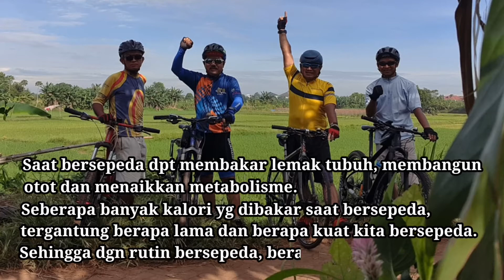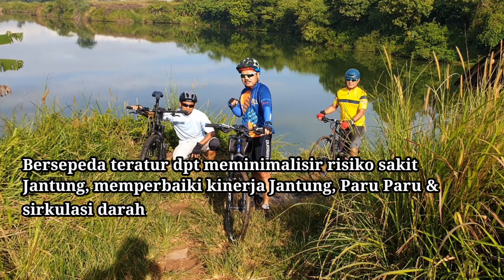Manfaat Bersepeda Pagi Hari Menurunkan Stress, Mengontrol Berat Badan, Kesehatan Otak dan Jantung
Tangsel, 24 February 2021

Bersepeda pagi hari sangat bermanfaat bagi kesehatan tubuh kita.

Berikut adalah 5 diantara manfaat yang sangat banyak, yaitu :
1. Menambah keseimbangan koordinasi otot tubuh dan kekuatan.
Pengidap Osteoporosis cocok bersepeda yang termasuk olah raga ringan dengan sedikit tekanan pada sendi.
Bersepeda juga mengurangi nyeri lutut pada Lansia.

2. Menurunkan stress dalam tubuh
Ketika bersepeda, hormon endorfin diproduksi tubuh yang menciptakan rasa nyaman dan senang.
Hormon endorfin ini juga mengurangi rasa sakit pada tubuh.
Saat bersepeda, Kita juga menikmati indahnya alam yang dapat menurunkan tingkat stress dalam tubuh.

3. Mengontrol berat badan
Saat bersepeda dapat membakar lemak tubuh, membangun otot dan menaikkan metabolisme.
Seberapa banyak kalori yang dibakar saat bersepeda, tergantung berapa lama dan berapa kuat Kita bersepeda. Sehingga dengan rutin bersepeda, berat badan akan dapat dikontrol.

4. Meningkatkan kesehatan otak
Bersepeda secara rutin dapat meminimalisir penurunan fungsi kognitif (daya pikir) dan risiko demensia, hal ini dikarenakan terjadi peningkatan aliran darah ke Otak membawa Oksigen dan nutrisi lebih banyak.
Bersepeda lebih rutin 3 kali seminggu selama 60 menit akan mendapat manfaat lebih banyak.

5. Meminimalisir sakit Jantung
Bersepeda secara teratur dapat meminimalisir risiko sakit Jantung, memperbaiki kinerja Jantung, Paru - Paru dan Sirkulasi Darah.
Rutin bersepeda bisa menurunkan kadar lemak dan membuat otot Jantung menjadi lebih kuat.

Meskipun manfaat bersepeda sangat bagus untuk kesehatan tubuh, Kita tetap harus kontrol agar tidak terlalu berlebih dalam bersepeda, tetap harus dalam koridor yang normal sesuai kemampuan masing - masing orang.

Ayooo bersepeda, salam 2 pedal ...
Beda jalur tetap sedulur ...
Tetaplah bersepeda, apapun sepeda yang Kita punya ...
Tetaplah bersepeda ketika Kita menua, karena Kita akan menua ketika berhenti bersepeda.
Sehat itu mahal, tetapi kalau sampai jatuh sakit akan lebih mahal lagi.

Terus ikuti petualangan gowes kami di channel Youtube Aku Betewe dan ikuti juga akun sosmed :

Terima kasih

Aku Betewe